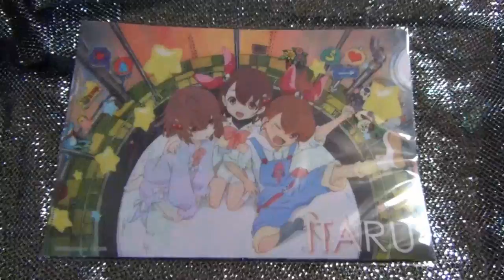【パチスロ まじかるすいーとプリズム・ナナ】 PRISM NANA クリアーファイル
説明　人気のクリアーファイルです。未開封